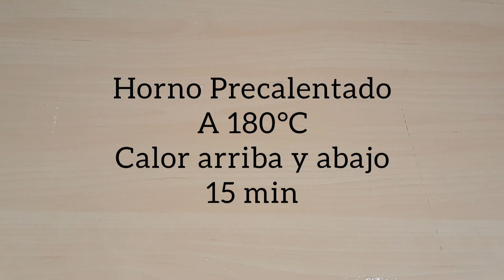Galletas Craqueladas de Naranja/ Una de mis favoritas!!!! /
Para los que no las conocéis, son unas galletas, crujientes por fuera y abizcochadas por dentro, una verdadera delicia, y tan fáciles de hacer...
Os doy unas indicaciones para que os salga perfecto, mas abajo, junto con los ingredientes, sigue leyendo...
👉LO QUE YO UTILIZO DE AMAZÓN
Redes;
CONTACTO
UNAS ULTIMAS RECOMENDACIONES PARA QUE OS SALGA PERFECTO:
``Dependiendo del tamaño, deberéis dejarla un poco más o menos. Me explico; si las hacéis más pequeñas, que lo sabréis si os salen más de 12 unidades, tendréis que dejarlas 2 o 3 minutos menos en el horno. y si las dejáis más grandes, por lo que os saldrán menos, tendréis que dejarlas 2 o 3 minutos más en el horno.
``Aparte, dependerá de vuestro horno, ya que tonos no son iguales, y no calientan igual.
``Si lo hacéis como explico en el vídeo, os saldrán perfectas.
INGREDIENTES:
TENÉIS EN MI INSTAGRAM VARIOS POST DONDE EXPLICO CADA INGREDIENTE, POR SI OS GUSTARA SABER MÁS DE ELLOS.
100g de aceite de oliva (0,4º)
100g de azúcar moreno
2 huevos M (104g)
240g Harina común (10% proteinas)
4g levadura química (polvo de hornear)
Ralladura de la piel de 2 naranjas
la punta de un cuchillo de colorante en pasta naranja
azúcar glas para rebozarlas
En una bandeja de horno con papel vegetal
HORNO: 180ºC, calor arriba y abajo
TIEMPO: 15 min. con el horno precalentado.